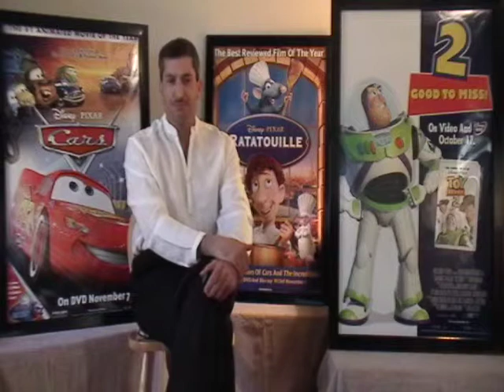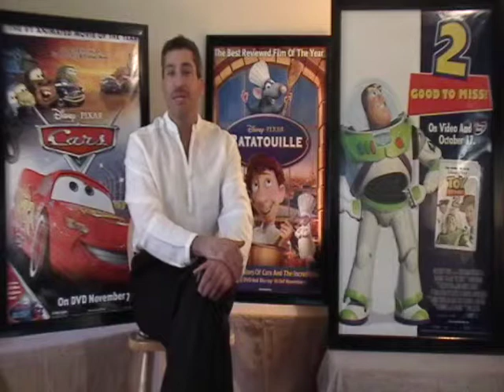Toy Story 3 - Review.MOD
Please enjoy a review from the upcoming website ReelScreenReviews.com.  It is currently under construction, but we hope to be up and running by the end of August 2010.  This is the review for the very successful "Toy Story 3" that opened in June 2010.